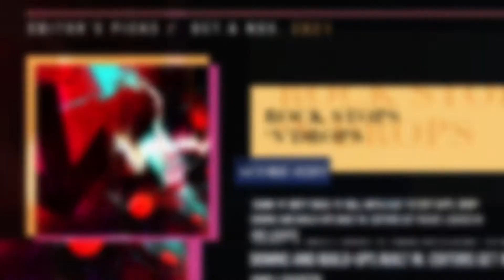Find musical treats in APM's new releases for October & November!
We're featuring a number of action-oriented albums this month, perfect for the anticipated return to the movies and the upcoming sports season. Along with action and tension, we've also got a bit of light humor, sublime jazz, fun jazz vocals, and the debut of a new singer-songwriter.